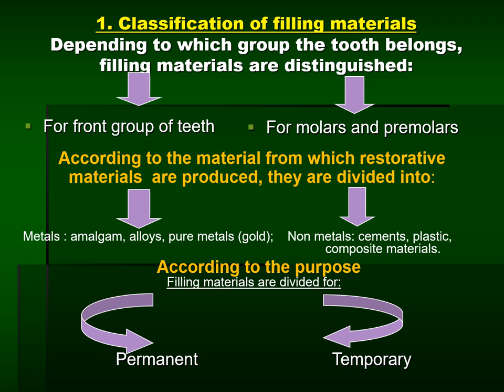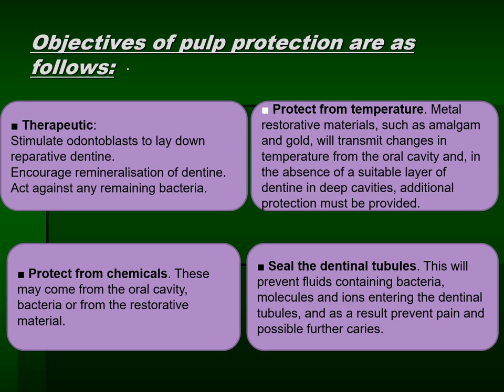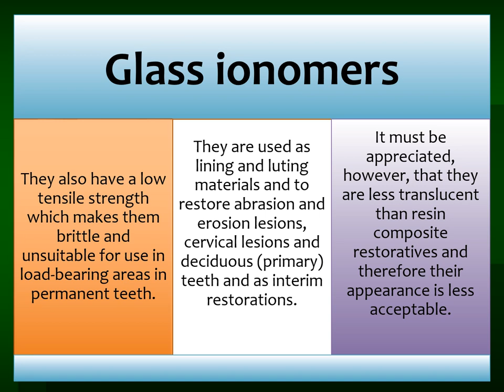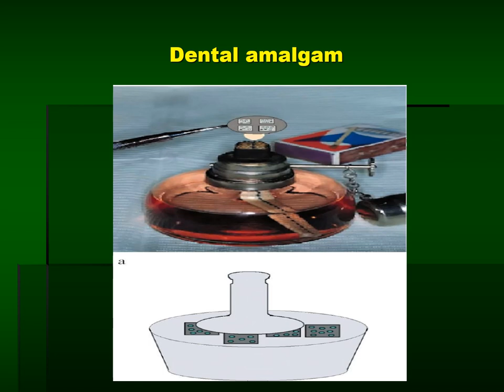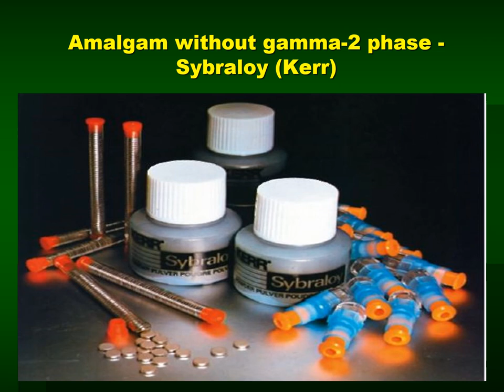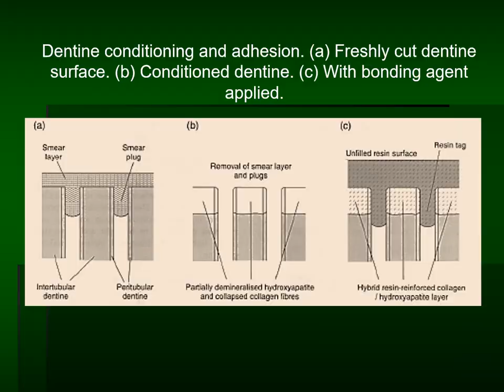Composite Filling Materials for Permanent & Temporary Fillings & Linings. Cements, Amalgam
procedure step by step, at home,
composite filling instruments,

How to Create Practical, Simple Esthetics for Maxillary Molars | Dental Lab Education
back teeth, before and after,
filling broken front tooth, filling class 2, filling class 4,
composite filling class 1,
Composite Restoration Bulk fill Technique using 3M ESPE filtek
 filling class 5, filling cost india
amalgam vs composite fillings, repair, amalgam
permanent filling repair, filling or crown
اسعار حشوات الاسنان في العراق, حشوات الاسنان الاماميه, حشوات الاسنان الدائمه, الاسنان التجميلية, حشوات الاسنان بالليزر, تجميل
تغيير حشوات الاسنان الامامية محاضرة طب الاسنان, محاضرة للاطفال عن الاسنان
amalgamate, amalgamation, amalgam filling, alloy, build up,
amalgam dental filling,
chameau pas d'amalgame,
amalgam extraction, calcium hydroxide formula, uses, phosphoric acid,
calcium hydroxide application, powder,
zinc oxide eugenol cement - dental care kit,
zinc oxide and eugenol cement filling procedure steps, cement mixing, reaction, restoration, crown, capsule,
glass ionomer adhesive, restoration application, liner cement,

 - - - - - - - - - - - - - -- - -- - - - - - - - - - - see all videos online .
 my channel lectures dentist - PLAYLIST - All Lectures -